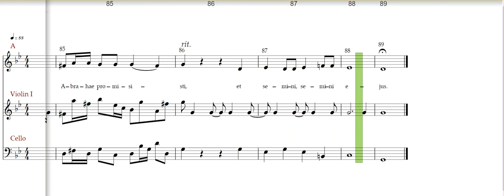Mozart, Hostias, Alto Voice aid rehearsal track